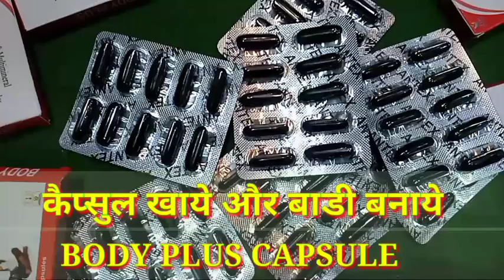Multivitamins & Multimineral with Antioxidant Soft Gelatin Capsule Vairl youtube short video 2022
MAXSTAM4G Soft Gelatin Vitamins Minerals Capsule , Vairl youtube short video. Best Capsule 2022

Ferrous Ascorbate, Folic Acid Zinc & Vitamin 12 Softgel Capsule  youtube short video 2022
|| Vairl_ VIDEO _youtube short video
|| youtube short video,youtube Vairl vid
Medilife Drx Prakash

Revital H Capsule Review in hindi
इस्तेमाल करने से पहले जरूर देखें
Maxstam4G aur Revital H में ‌ अंतर

my channel Medilife Drx Prakash

 H में ‌ अंतर